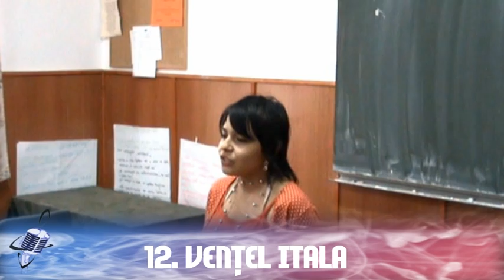012 Venţel Itala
012 Venţel Itala